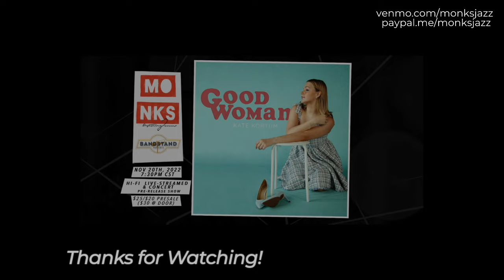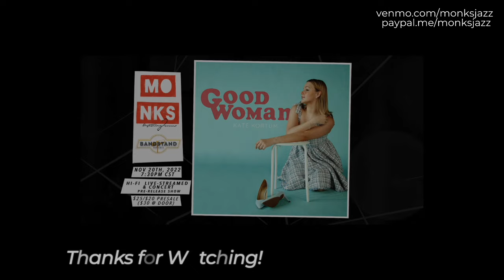Kate Kortum "Good Woman" Pre-Release Concert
Kate Kortum - Vocals
David Mesquitic - Piano
James Suter - Double Bass
Daniel Dufour - Drums

Kate Kortum is a 19-year-old jazz vocalist and instrumentalist from Houston TX. Her love for jazz and music began at Houston's prestigious High School for the Performing and Visual arts where she concentrated her studies in flute, but ultimately fell in love with singing. She is a 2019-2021 Downbeat Magazine Student Music Award Winner, a 2018 & 2019 YoungArts Finalist in jazz voice, and has performed at various venues including the 2018 Newport Jazz Festival, and the world renowned Birdland Jazz Club in New York City. She has worked with many renowned musicians, including La Tanya Hall, Sheila Jordan, The New York Voices, and Allison Wedding. Kortum is currently studying at the University of Miami's Frost School of Music where she studies jazz voice under the direction of Kate Reid. After school, she hopes to move to New York and begin her career.